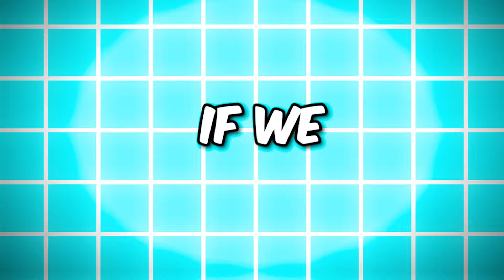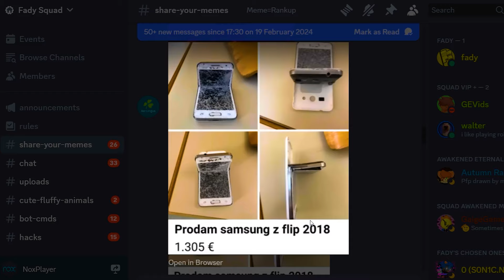Evolving a Caveman to MAX AGE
Game: Fights of the Ages 3D